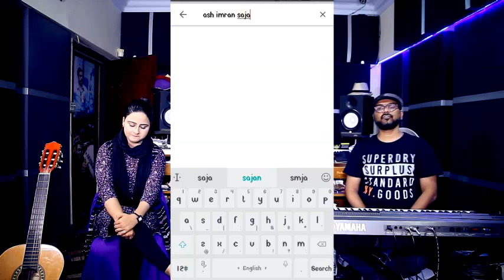Burhan Aaftab in Searching for Genius with Ash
Burhan Aaftab in Searching for Genius with Ash at Genius Records, Host Nudrat Mughal,, DOP & Edit by Arman Affan Twinz ka Tarka